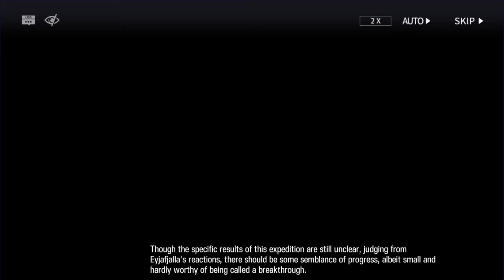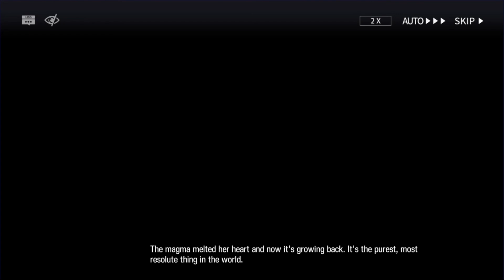Arknights - Eyjafjalla Paradox Simulation and Operator Records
00:00 Introduction
00:08 Paradox Simulation "One-Person Encirclement"
01:55 Operator Records "Heart of a Scholar"
24:06 Operator Records "Volcano"

The really long back story of Eyja's past, her family, and how she became who she is now - and how debilitated she is but still keeps marching forward. As well as a bit of nodding towards those who may be keeping a close eye on Eyja.